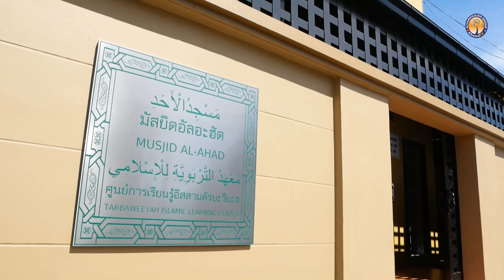AH 3532 อาลิ-อิมรอน อายะห์ที่ 192-200 โดย อาจารย์อับดุลลาตีฟ ตำราเรียง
18.3.66 @ มัสยิดอัลอะฮัด ซ.อ่อนนุช 66 แยก 25 เขตสวนหลวง กทม.

Tel & Line iD :
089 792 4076 (ดาวุด)
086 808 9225 (อับดุลการีม)
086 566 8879 (อนัส)
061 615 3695 (มุสตอฟา)
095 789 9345 (อามีน)